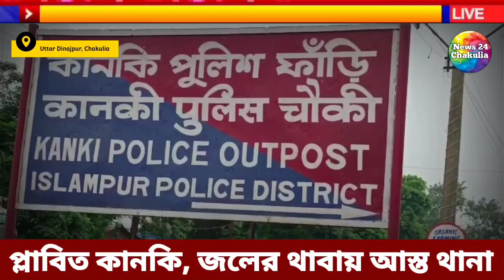মহানন্দার জলে প্লাবিত কানকি | জলের থাবাই আস্ত থানা | Kanki Police Station | Share Subscribe Comments